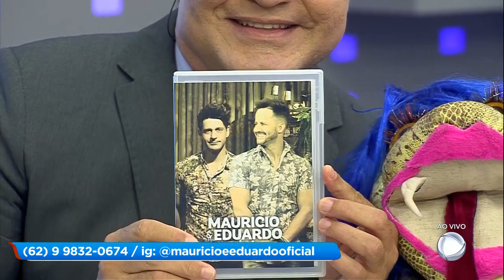A HORA DA VENENOSA / 17-04-2019